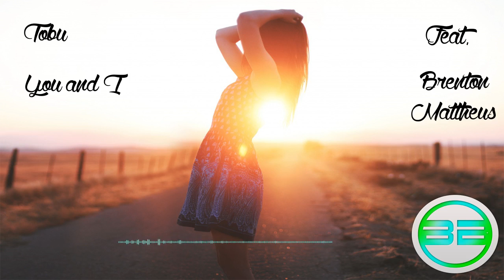Tobu - You & I (feat. Brenton Mattheus)